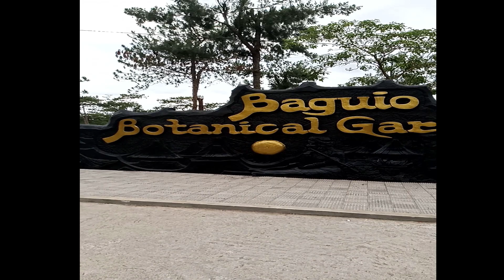Sunday Morning Walk at Baguio Botanical Garden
The music and videos are free to use. However, if the clips are to be used in any of your YouTube content (movies/songs/videos etc.), my Youtube channel which is should be mentioned or cited.